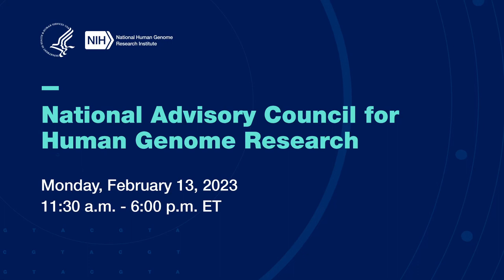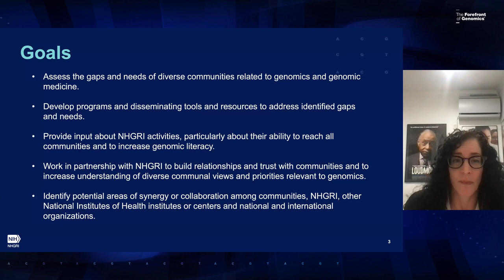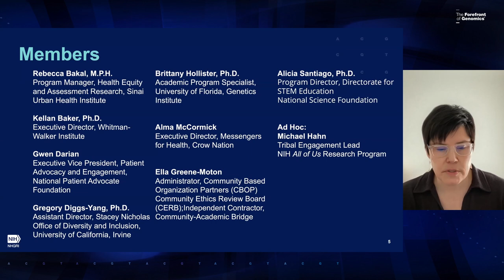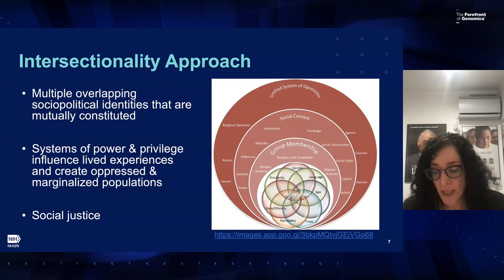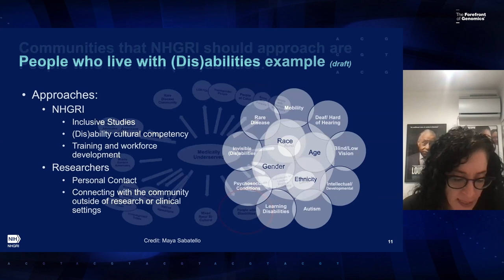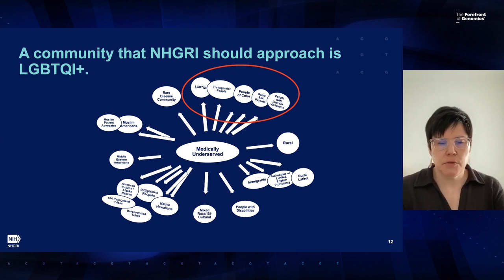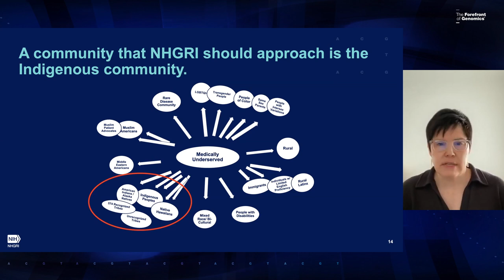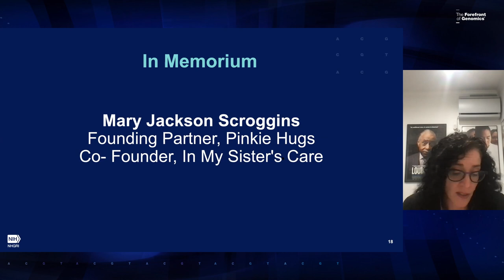Report: Community Engagement in Genomics Working Group of Council Update - Maya Sabatello/Greta Goto